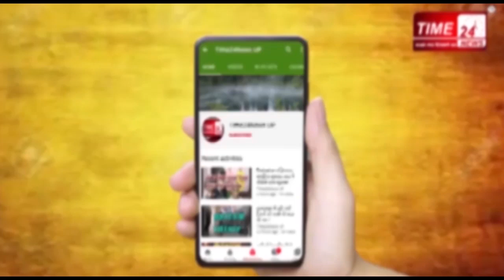Murder पहचान छुपाने के लिए हत्या करके शव को जलाया ?